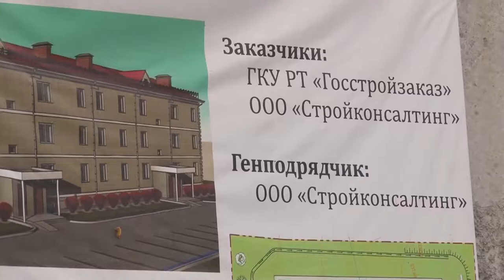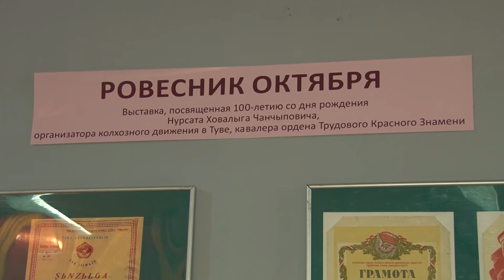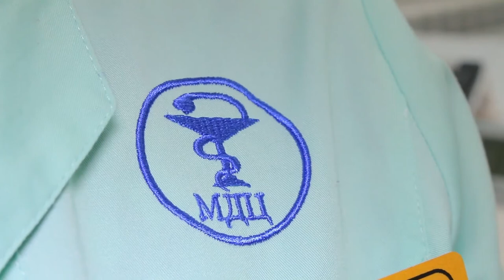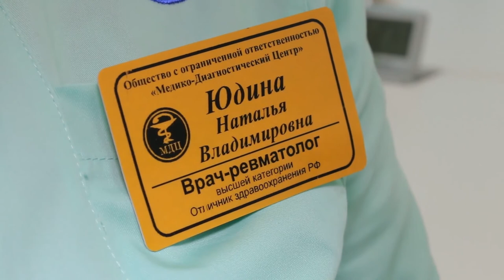НОВОСТИ ТУВЫ - Строительство жилья для детей сирот - 08.11.2017